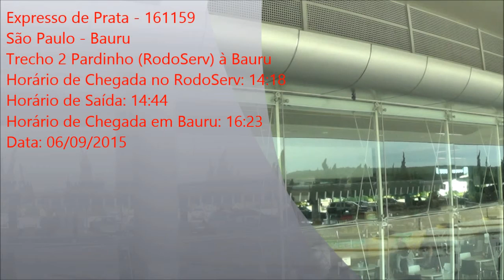São Paulo - Bauru - Expresso de Prata (Trecho 2 RodoServ Star à Bauru)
Para Informações mais detalhadas clique em "MOSTRAR MAIS"

Informações Gerais:
Empresa: Expresso de Prata
Linha: São Paulo (SP) - Bauru (SP)
Horário: 12:00AM
Data: 06/9/2015

Dados do Veículo:
Carroceria: Marcopolo Paradiso 1800 DD G7 (Geração 7)
Chassi: Scania K-380
Placa: EGJ-3913 (SP) Ano/Modelo: 2011/2011
Características do Veículo: Água, Ar Condicionado, 7 Lugares Leito no Piso Inferior + 38 Lugares Semi Leito no Piso Superior, Poltronas Reclinaveis, WC, TV, DVD.

Cidades atravessadas neste trecho:
Pardinho-SP, Botucatu-SP, São Manuel-SP,  Areiópolis-SP, Alfredo Guedes-SP, Lençois Paulista-SP, Borebi-SP, Agudos-SP, Bauru-SP.

Modelo da Camera:
SONY DCR-CX220